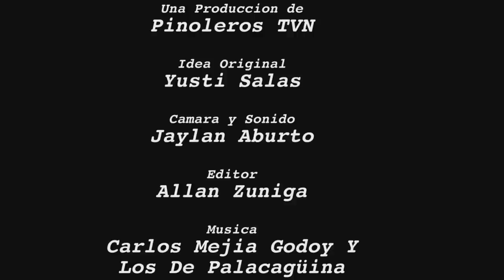Boberto & Pluterco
Dos Pinoleros; Pluterco y Boberto intercambian experiencias con el doctor del pueblo.
canal ctv todo